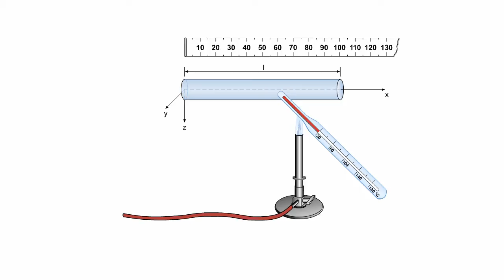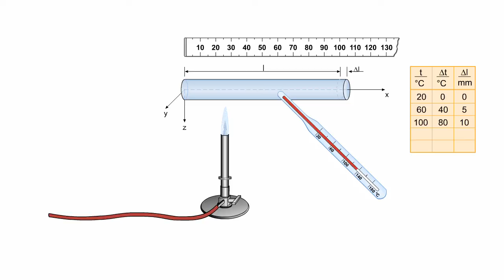Technische Mechanik - Thermische Dehnung eines Stabes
Den Effekt der thermischen Dehnung können wir an einem einfachen Stab leicht nachvollziehen. Erwärmt man einen Stab, so beobachtet man eine Ausdehnung in Richtung seiner Längsachse, wie es in der Animation gezeigt ist.